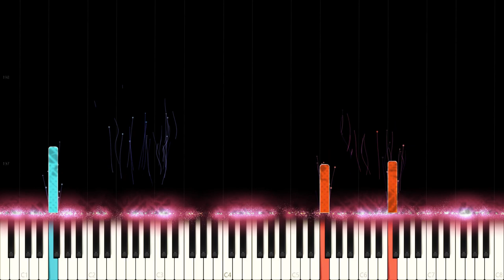Om Shanti Om: Main Agar Kahoon - Piano Cover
Sonu Nigam: Om Shanti Om - Main Agar Kahoon

One of the most legendary Bollywood songs ever, "Main Agar Kahoon" from the movie "Om Shanti Om" is a waltz that combines both classical and modern dance styles in a unique and fresh way that made it an irreplaceable masterpiece over the years.

Side notes: The particle amount is decreased due to my laptop not being able to handle higher particle counts anymore.

What is your favorite movie?